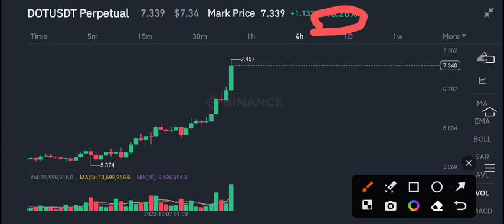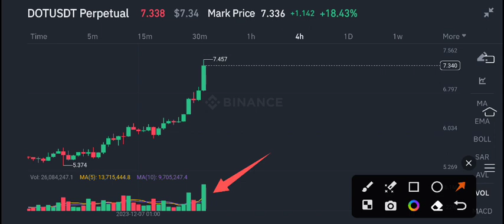PolkaDot Price Prediction! DOT Coin News Today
Queries Solved:
1.  today target
2.  price today
3.  price prediction
4.  token today target

Queries Solved:
1.  today target
2.  price today
3.  price prediction
4.  token today target